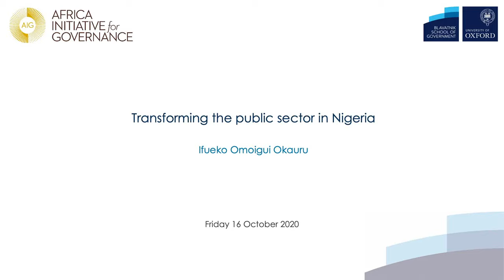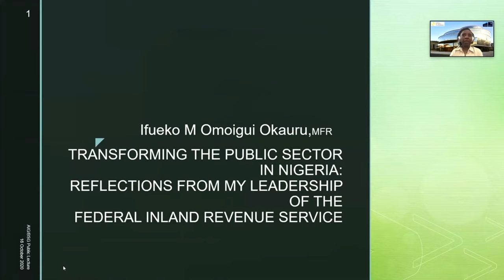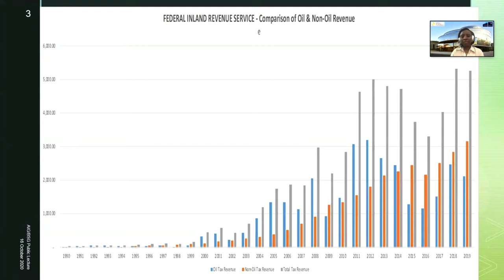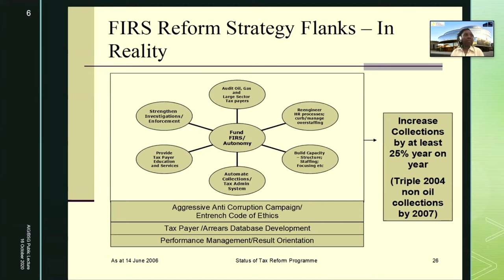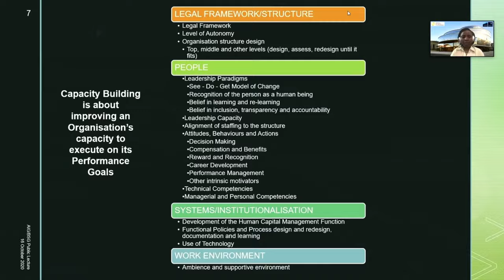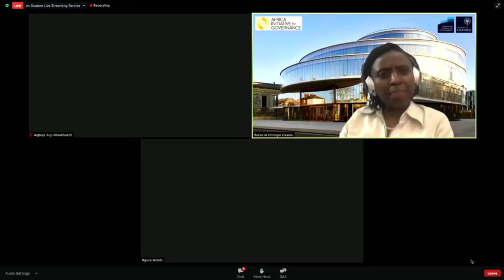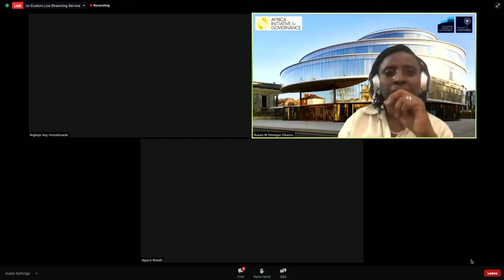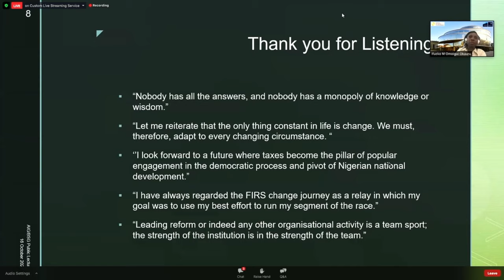Transforming the public sector in Nigeria with Ifueko Omoigui Okauru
One of Nigeria’s most highly regarded public officials, Ifueko Omoigui Oakum is the Africa Initiative for Governance Fellow of Practice 2019–20 at the Blavatnik School of Government. Her achievements in office are still a reference point almost a decade after her tenure ended.

 In this lecture, Omoigui Okauru presents her perspective and reflections on the model of change adopted at FIRS. She discusses how institutional change in the public service can be achieved and positively influence people across class, race, gender, religion and geography in a multi-ethnic and multi-faith environment; and how both tax administrators and taxpayers can be galvanised into action.